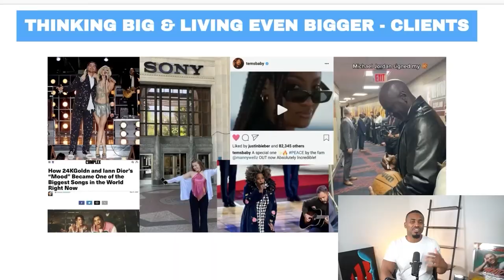This Voice is Entirely AI...(Ghost Writer's Dream)